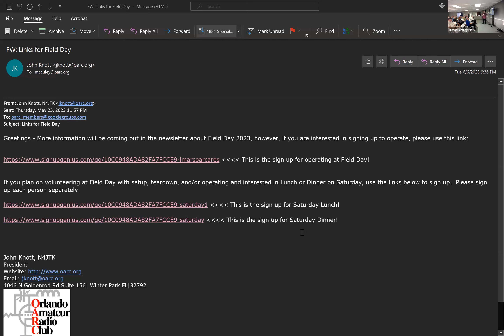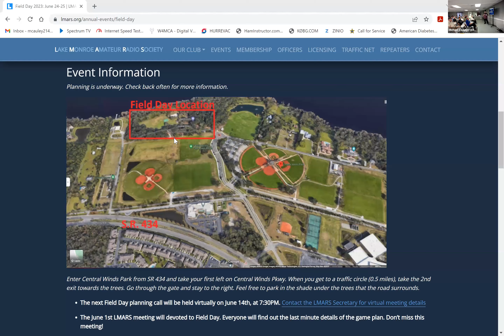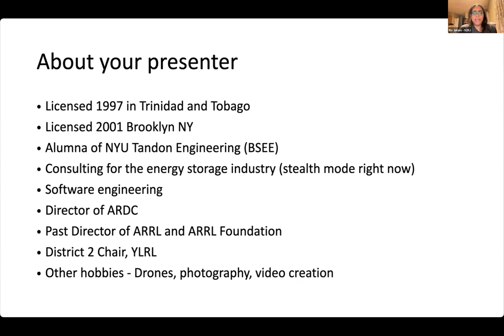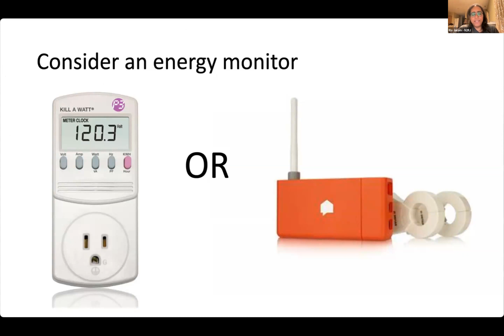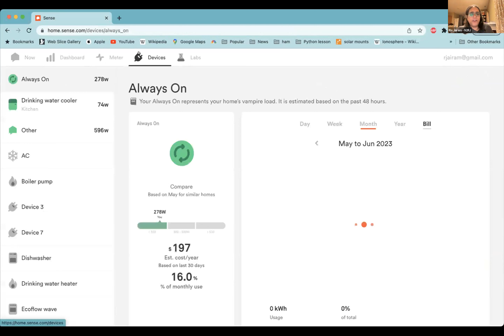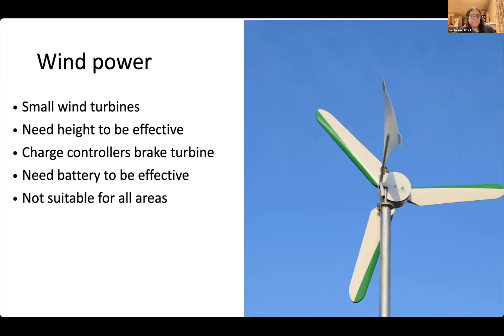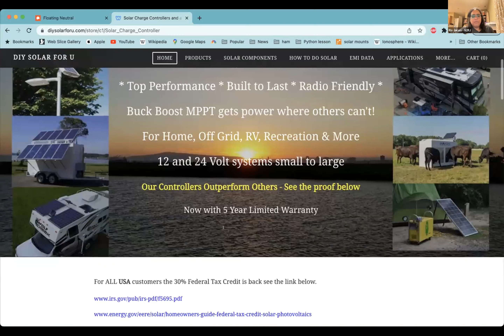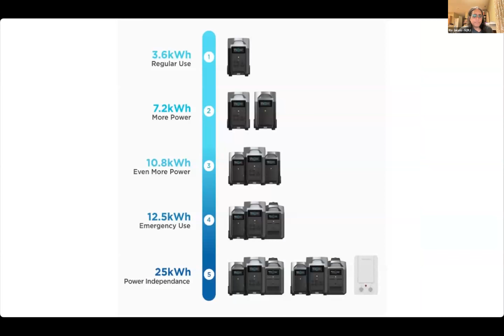OARC General Membership Meeting June 2023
You are cordially invited to our next meeting. Meetings are being held at the Central Florida Fairgrounds in the Craft Building located at 4603 W. Colonial Drive Orlando, Florida 32808 on the first Wednesday of every month at 7:30pm. Current members can attend the meeting in-person. If you would like to watch our meeting you can see it on our YouTube page Here . Testing for all classes of amateur licenses start at 5:30pm.